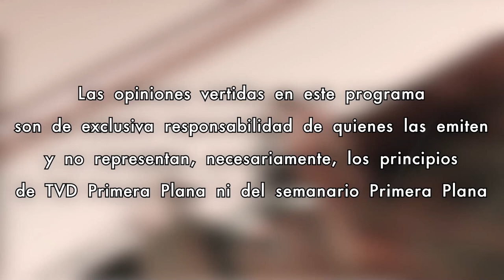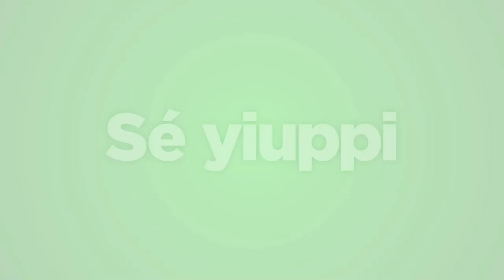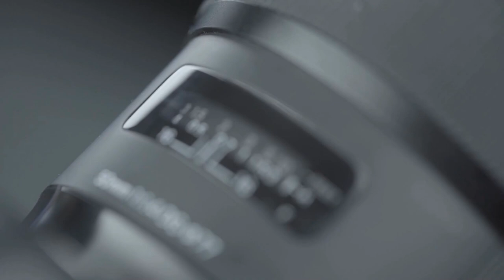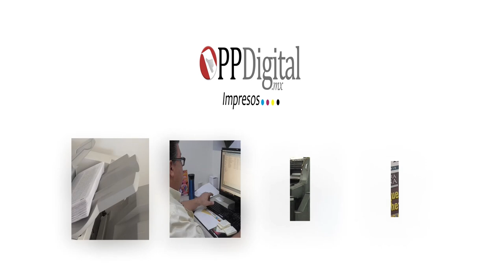Sin Corbatas con Alberto Moreno 13/Noviembre/2024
Hoy en el Sin Corbatas, el master del marketing Olmo Fierro nos compartirá una charla sobre el Marketing en tiempos de la Inteligencia Artificial, ¿Todos podemos con IA hacer publicidad?, ¿Ya no necesitamos a los profesionales? Estas preguntas y muchas más serán analizadas y compartidas para todos ustedes, ¿Nos acompañan?